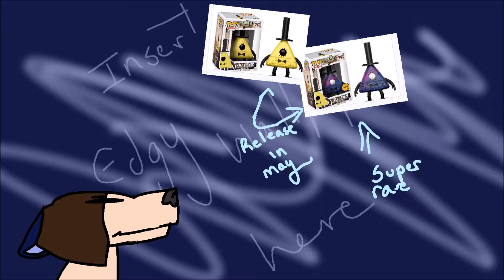pork soda -.:MEME:.-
i just wanted to make something about my excitement and (slight) anger of the new gravity falls funko pops
im mostly happy tho